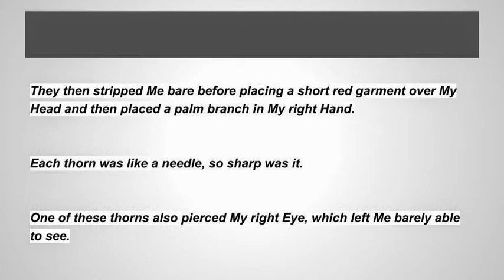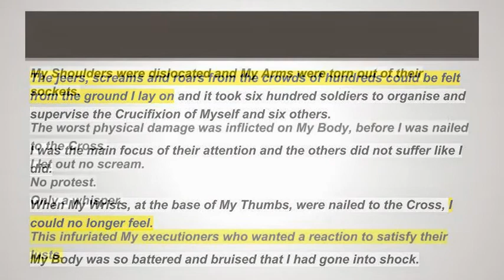3/29/12 Young children kicked Me because they were following their parents’ example.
12 slides on this one- for the 12 Tribes of Israel!

Heart of Jesus, I adore You
Heart of Mary, I implore you
Heart of Joseph, meek and just
In these three Hearts
I place my trust.
Amen